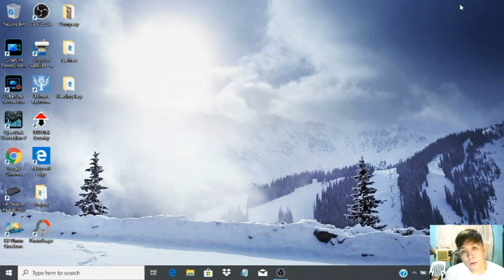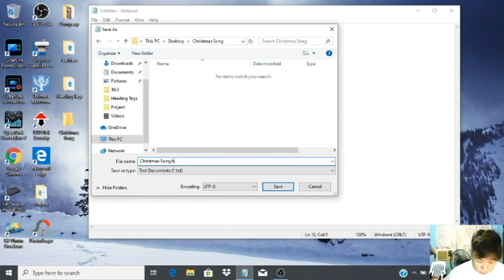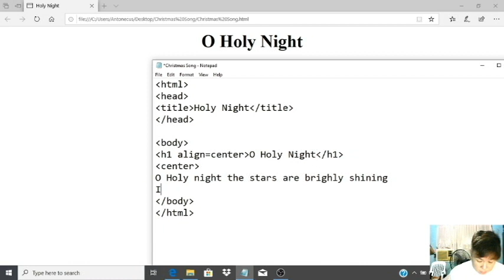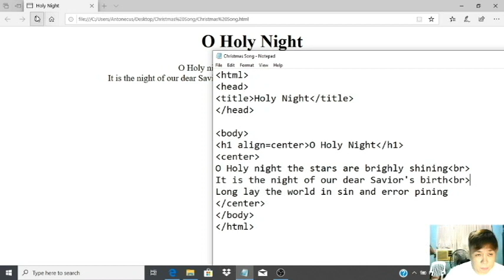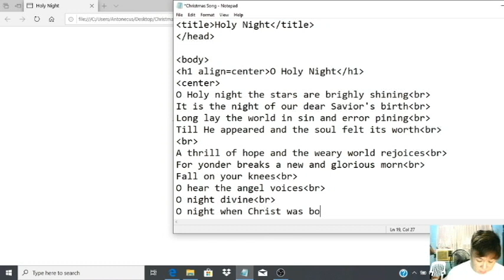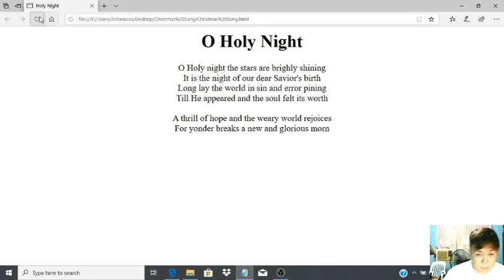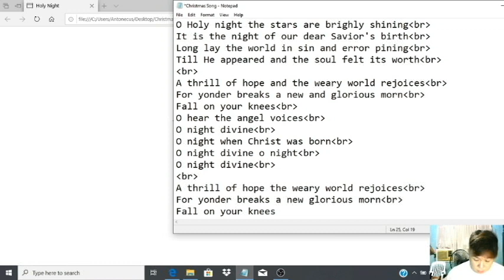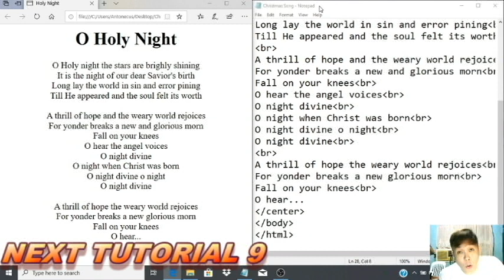HTML Tutorial 8 Tagalog - USING BR TAG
Hi! welcome back to my channel, eto po muli ako, ngayon po ay pagaaralan natin ang paggamit ng BR Tag, ang BR Tag ay line break o carriage return, sa video na ito ay magsusulat tayo ng lyrics ng kantang Holy Night then gagamitin natin ang tag na BR.

Para po sa mga hindi pa nakakapag subscribe, please magsubscribe na po kayo at paki click iyung bell notification para updated kayo sa mga next tutorial natin, para masundan ninyo ang tutorial.